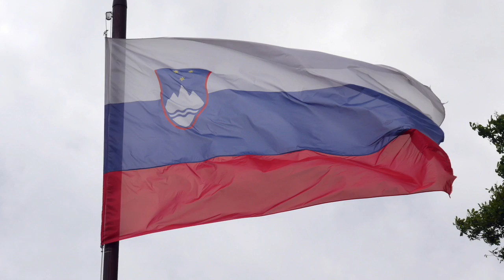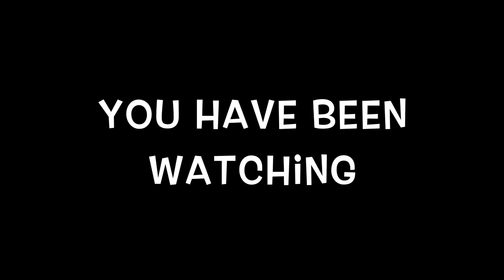Slovenia 2016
Lindsay and Grahams 50th birthday bash